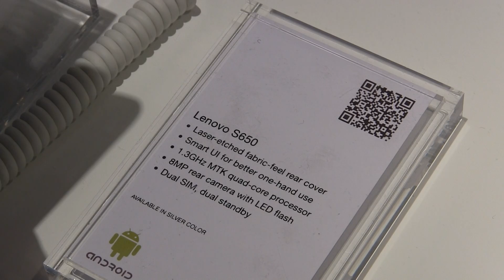Lenovo S650 (První pohled)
První pohled na novinku Lenovo S650